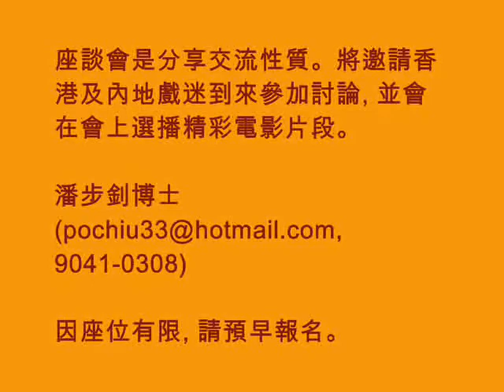任劍輝研究計劃座談會 第一節 序 Talk of Research Project Part 1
任劍輝戲曲電影中的「情」與「美」
日期：2011年5月21日(星期六)
時間：11:00 am – 1:00 pm
地點：三聯書店(中環)創Bookcafe(中環域多利皇后街9號中商大廈2字樓)
内容： 座談會是分享交流性質，由潘步釗博士、馮瑞龍博士、賴慶芳博士、鍾愛蓮女士主講，並在會上選播精彩電影片段。
(共八節)
有關「任劍輝研究計劃」的資料，請瀏覽以下網頁。